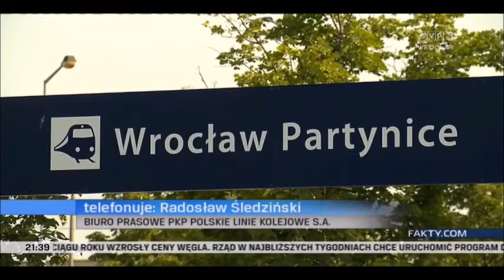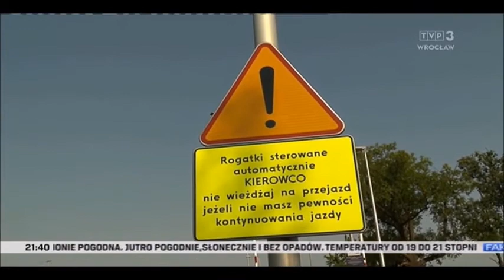Awaria rogatek przez idiotów